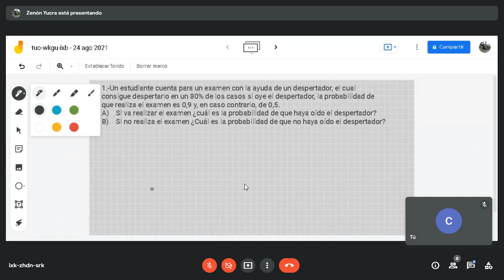ayudantiA icp 224 teorema de bayes y distribución binomial parte 1